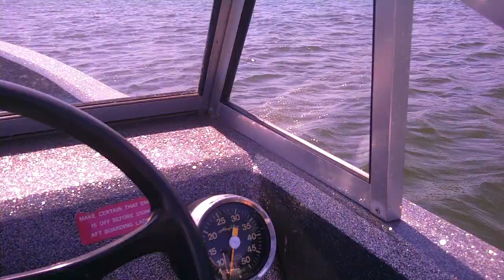Driving in the 16ft Cajun Bass Boat